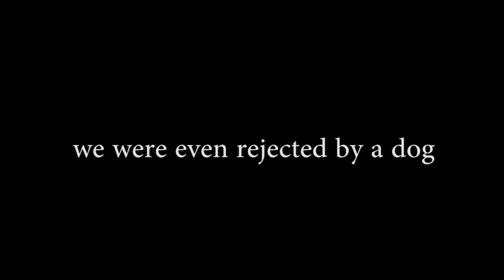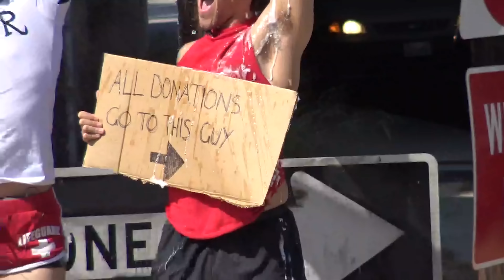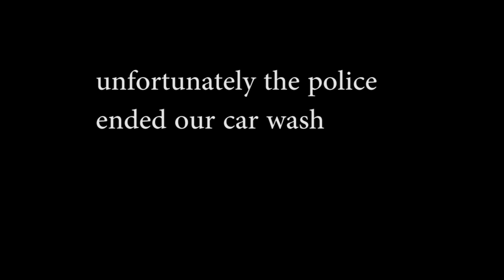Homeless Car Wash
Raising money and having a little fun with our new friend Angel